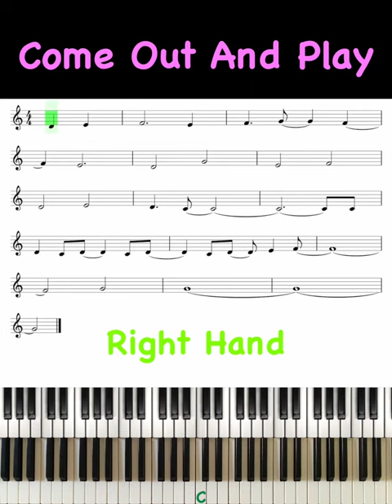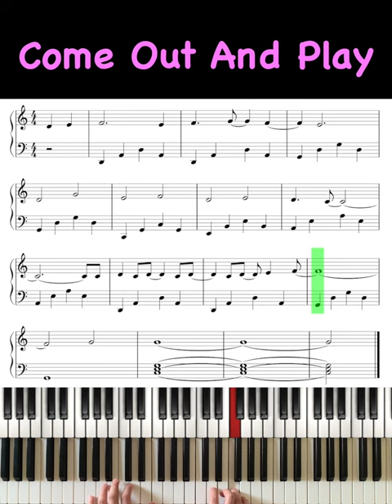Billie Eilish - come out and play